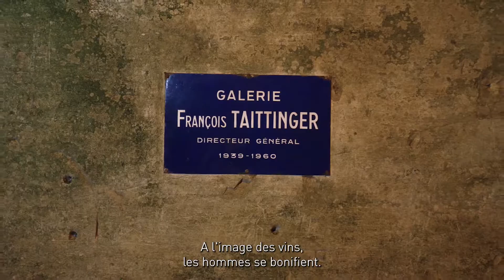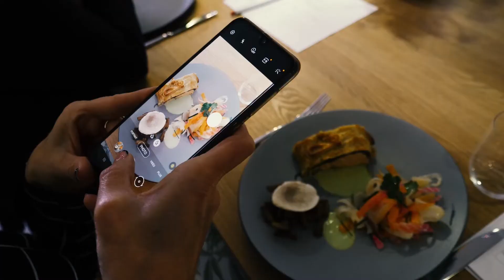Les Miele Experiences | Vitalie Taittinger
Découvrez l'interview de Vitalie Taittinger et découvrez l'univers fascinant et raffiné de la maison de Champagne Taittinger.